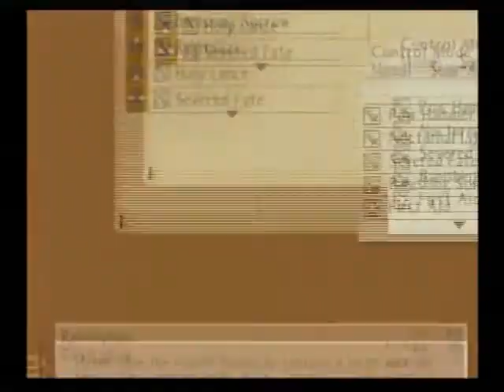TotA 392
This is my second playthrough of Tales of the Abyss. I have certain grade shop specials including Play Time, Character Disc, Collector's Book, World Map, Mini-Games, Battle Info, Artes, Increase HP, 2x Experience, Synopsis, and Special Items. I'm trying for 100% this time, but if I don't get it, then oh well.
There are audio jumps here and there because sometimes I have to walk away from the game to do things. I cut the videos so you don't see the long pauses I sometimes take.